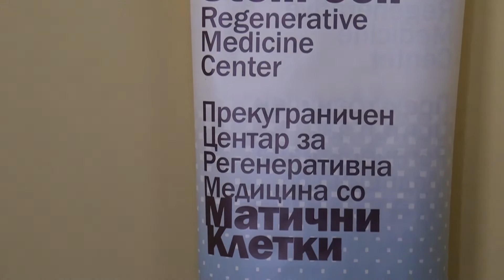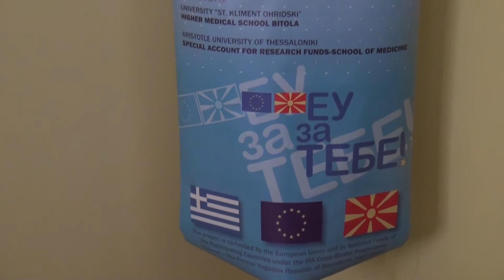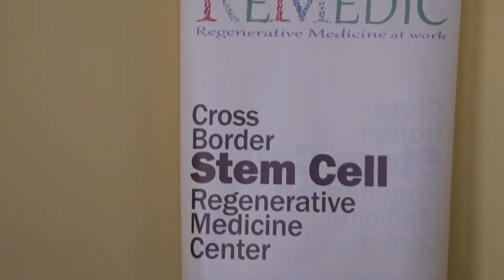Tv Tera Bitola Vo Bitola laboratorija za maticni kletki 08 11 2016